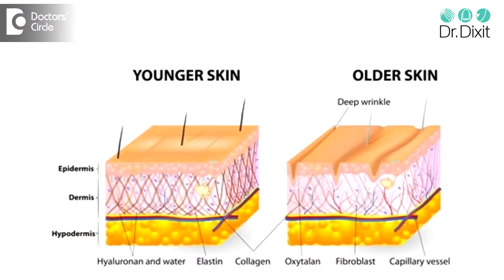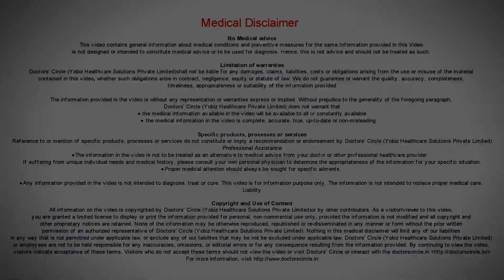FACTORS AFFECTING SUCCESS OF LASER TREATMENT FOR ACNE SCARS | DR RASYA DIXIT | ACNE CARE TIPS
A lot of times when we do the lasers for the patients  with acne  scars, we say that the results are not equal.  Everybody doesn’t get the same result though  we are  using the  same lasers with the same parameters. Let us  look at  what are the factors that cold affect  the success or  let  us see what is  the  treatment outcome. First is the type of   the scar. So a patient  who  has  more superficial scars, pigmented scars,,   rolling scars  ted  to do better  than  a patient  who has mostly ice pick scars or  box car  scars  or  deep  scars  the second  is the amount of collagen which need to be develops.   so if  a person has lot a lot of collagen  and the scars are very deep then  they need  more  number of session  and they need  more aggressive   treatments  than one  has superficial scars and these are  something which everybody understands. third  thing is the colour  of the skin. So if the patient has a dark  color  skin, the patient though it  is a  very  good lasers.  They cannot increase  the energy beyond  a  point because  e are worried that the skin will get pigmented. So  again in such patients chose  microneedle RF treatment or  we have to choose  to  go with lower  intensity  treatment  but with multiple sessions next thing is the age of the patient. So once the patient crosses 35  years of age  the collagen building  capacity is lower. So obviously  we are  worried  about  if they  will get good results. So in such patients  we  add  on platelet rich plasma. Platelets  as  you know contain  a lot of  growth factors  which increases the tightness  in the skin.  You can get better results.  Other factors that affect is what is the nutrition of he patient, are they eating healthy are they stress free? Are they smoking, and are  they having exposure to sun peak time, working late night. So all these things  affect the  general health of the  skin and it affects the outcome of  laser. So if 2  to  3  patients  are getting  the desired  outcome, the idea is  to switch around the lasers because  there are more than 1 treatment available for the acne scars. So if the patient is  on a  carbondioxide  lasers. See if we can shift them to a  fractional micro needle  system and  see if the collagen can be  developed and  add on a platelet rich plasma  treatment  to  see the  treatment can be enhanced..

Appointment booking number:
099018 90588